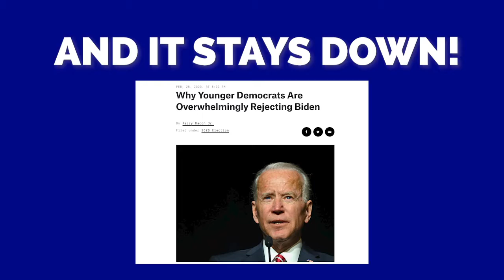All You Do Is Lose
I love song dedicated to The Democrats and Joe Biden.